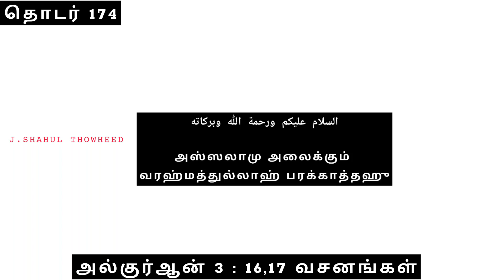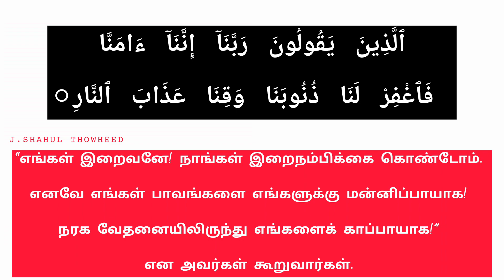174 குர்ஆன் சூரத்து ஆலு இம்ரான் 16,17 தமிழ் & அரபி QURAN SURATUL BAKARA TAMIL & ARABI MP3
தொடர்  174

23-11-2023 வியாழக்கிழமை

குர்ஆன் சூரத்து ஆலு இம்ரான் 16,17 வசனங்கள்

தமிழ் & அரபி  QURAN SURATUL al imran TAMIL & ARABI  MP3

உரை அ.நபீலா